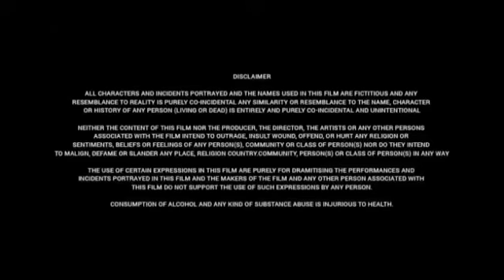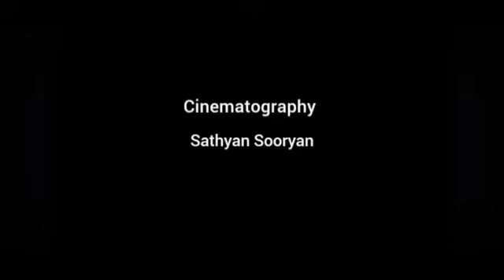Rules Ranjann (2023) Full movie|Kiran Abbavaram|Neha Shetty Hyper Aadi Rathinam Krishna Facts&Review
Rules Ranjann (2023) | Kiran Abbavaram|Neha Shetty Hyper Aadi Rathinam Krishna Full movie Facts & Review

Watch the video to get interesting facts,deep story Analysis& Explanation with detailed review of Indian Action Thriller Film directed by "Ratnam Krishna".

Cast:

Hyper Adi.
Viva Harsha.
Ajay.
Makarand Deshpande.
Annu Kapoor. .
Siddharth Sen.
Abhimanyu Singh.
Nellore Sudarshan.
Atul Porture.
Vijay Patkar.
Gulshan Pandey.
Neha Shetty.
Mehr Chahal. Vennela Kishore. Subbaraju.